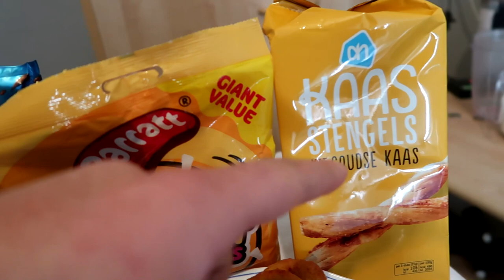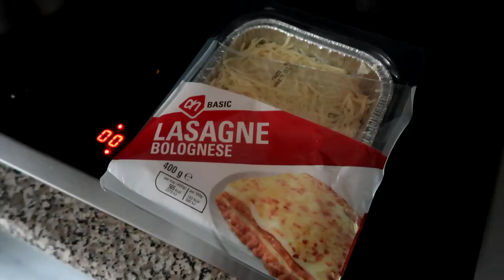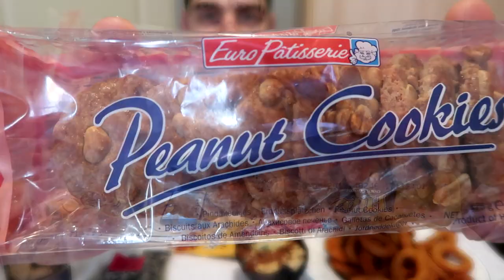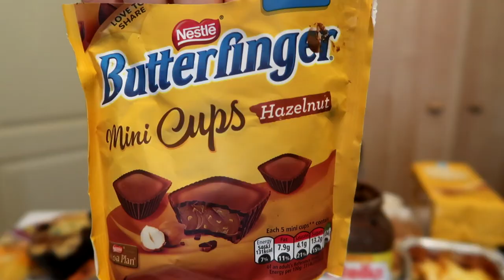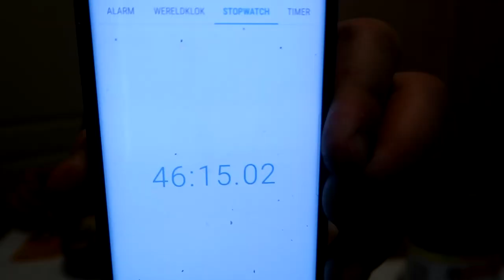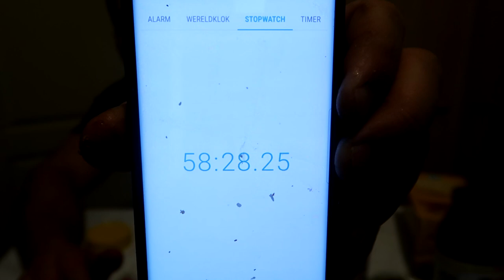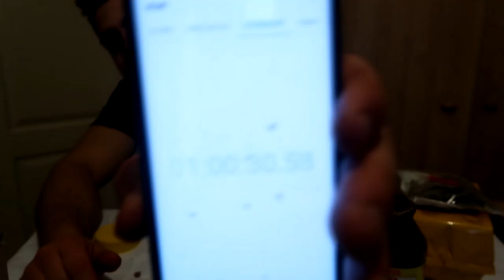15,000 SUBSCRIBER SNACK-BANG ~ MUKBANG | 8,500+ CALORIES of TREATS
OR code: DARKO-RV